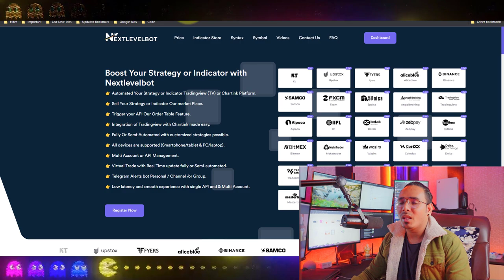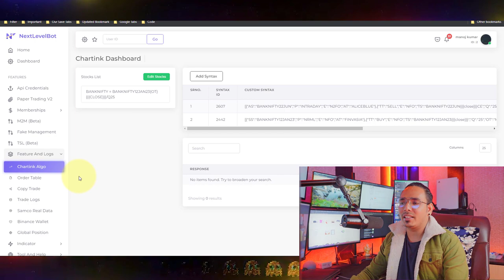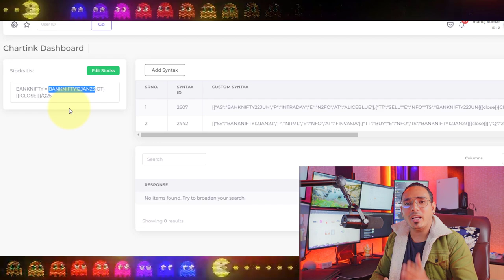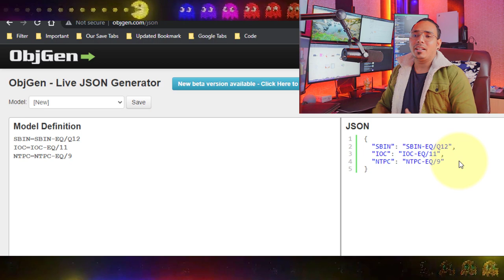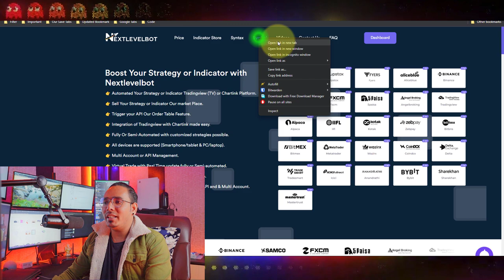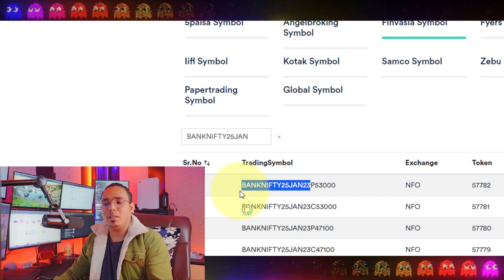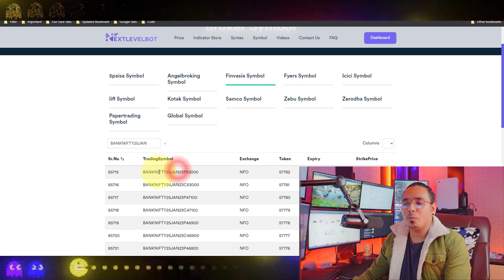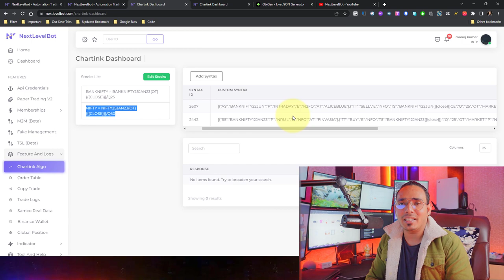Nifty and Banknifty Equity Options Algo Trading with Chartink Screener: Tips and Tricks